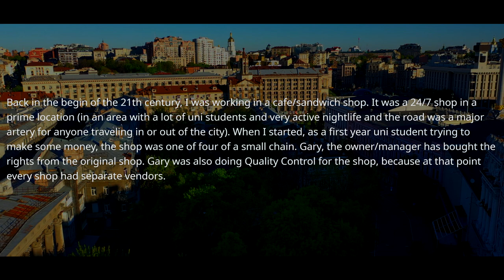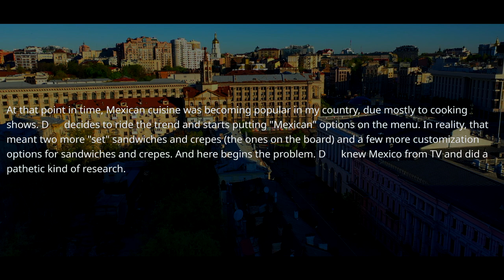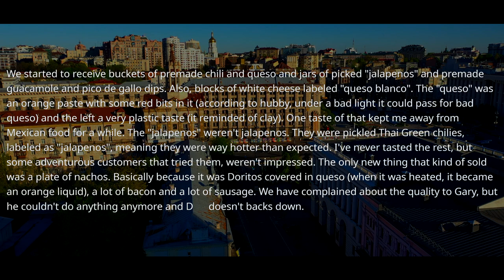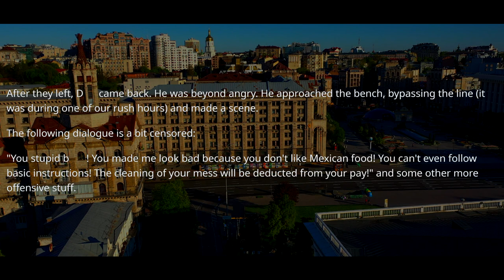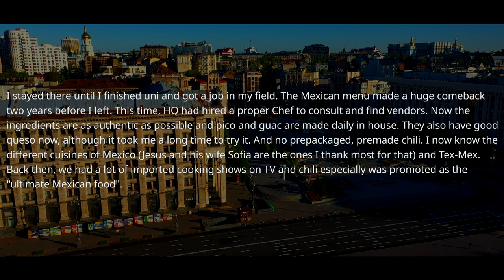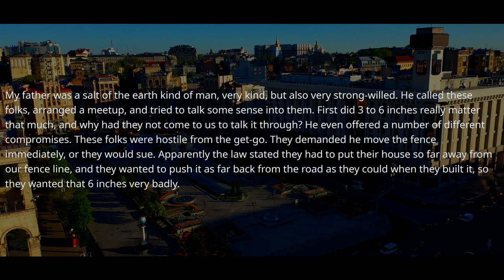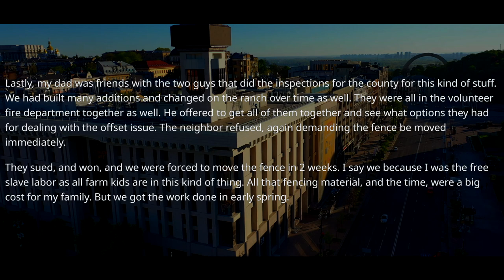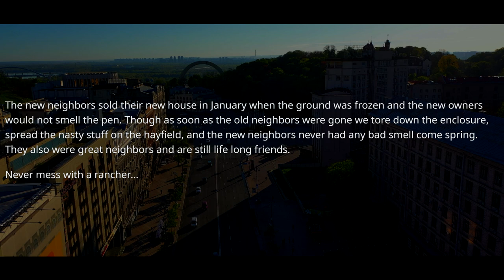Neighbor, Move Your Fence Off My Property! Ok, Move Off Your House And Land! r/MaliciousCompliance